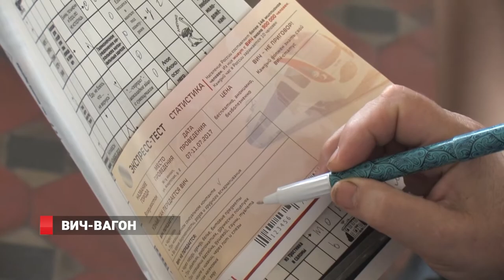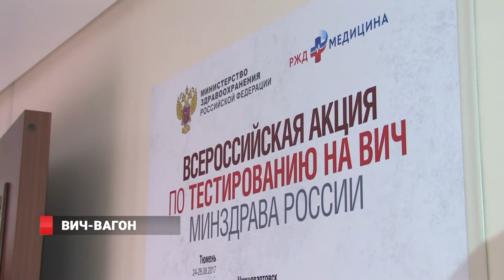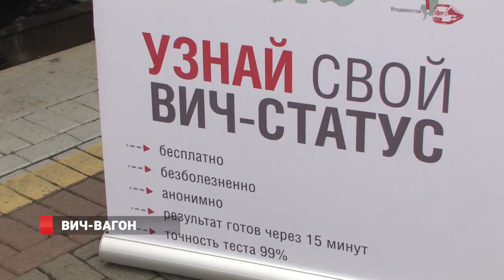Из Владивостока в Питер отправили ВИЧ-вагон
Помимо вагона ресторана в этом поезде есть еще один специальный прицеп. В нем всем желающим предлагают анонимно и бесплатно сдать тест на ВИЧ.